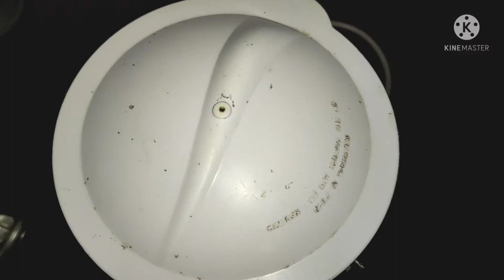கொள்ளு சட்னி, இட்லி, தோசை, சாதத்திற்கு வேற லெவல். // kollu chutney tamil samayal.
சமைத்து சுவைத்து மகிழுங்கள். 🙏🙏